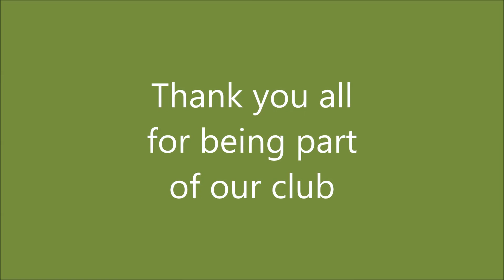Kirkbourne Spaniels BBQ 2015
Kirkbourne Spaniels BBQ